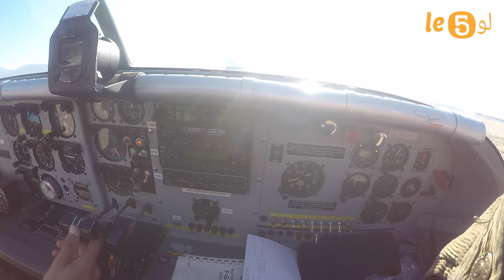شاهد .اجواء رائعه من سماء بني ملال مع رياضة القفز بالمظلات 10.01.2024